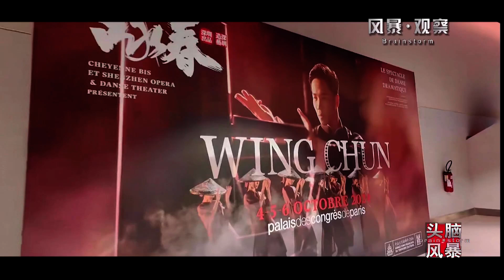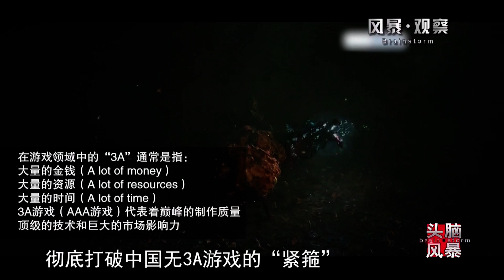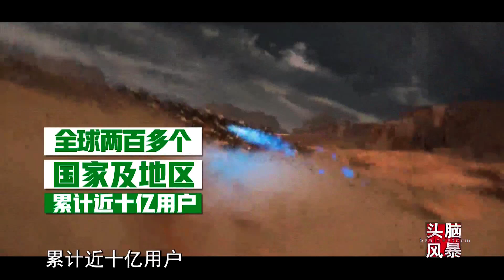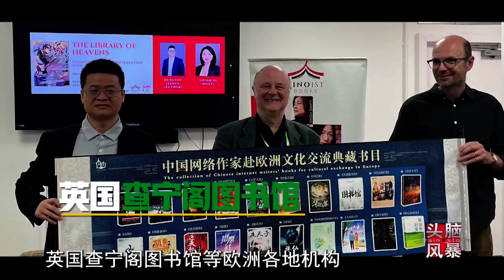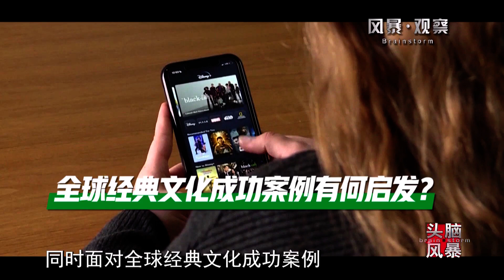《头脑风暴》文化出海中国风破圈正当时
文化出海中国风破圈正当时